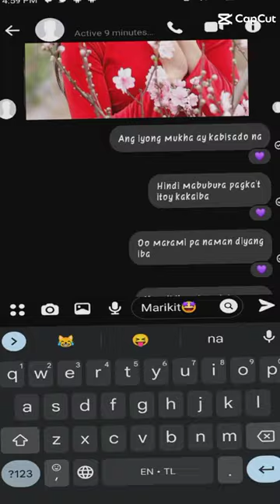November 6, 2023